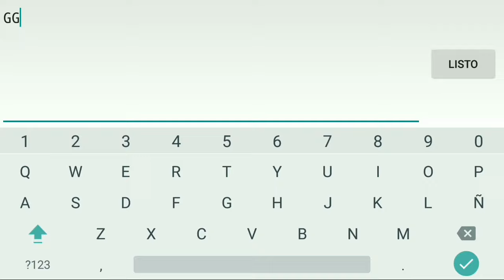¿ESTO ES DEMON? - ¡10 ESTRELLAS Y 500 ORBES GRATIS! - ¡EL PRIMER FREE DEMON DE GEOMETRY DASH 2.1!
Son partes juntas de hards y harders es super fácil bastantes intentos me ha llevado

ID:29247995